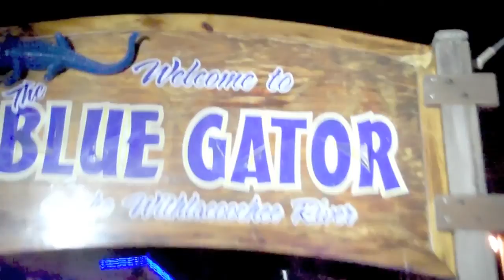Gainesville Krawlers | Christmas Parade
The Krawlers joined the Citrus County Jeep Club and Muddin' for a Cure in Crystal River's Christmas Parade.